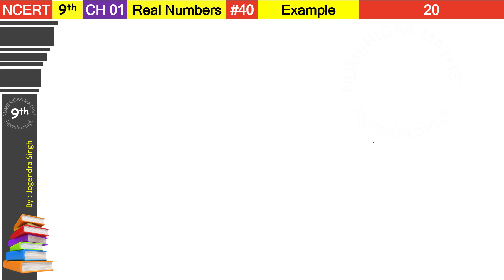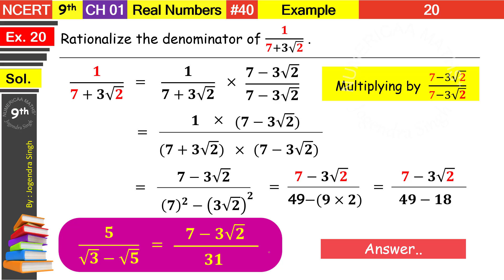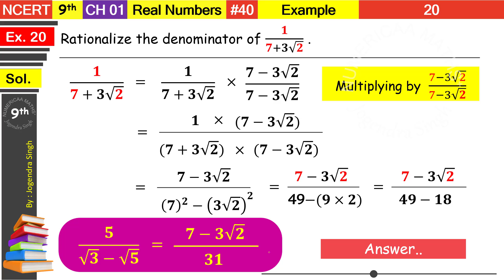9th L#40 | Ch02 Number System | Example 20 | Rationalise the Denominator | of 𝟏/(𝟕+𝟑√𝟐)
● 𝗘𝘅𝗮𝗺𝗽𝗹𝗲 𝟮𝟬 : Rationalize the Denominator of 𝟏/(𝟕+𝟑√𝟐)

● Other Questions :
● rationalize the denominator of 1 by 7 + 3 root 2
● rationalize the denominator of 1 upon 7 + 3 root 2
● rationalize the denominator of 1 upon 7 + 3 under root 2
● by : 𝑱𝒐𝒈𝒆𝒏𝒅𝒓𝒂 𝑺𝒊𝒏𝒈𝒉 Sir
● 𝗡𝘂𝗺𝗲𝗿𝗶𝗰𝗮 𝗠𝗮𝘁𝗵𝘀
● 𝑩𝒉𝒂𝒓𝒂𝒕𝒑𝒖𝒓 (Rajasthan)
● (Topics Covered):
● rationality rules rationalization class 9
● rationalising the denominator surds
● rationalise the denominator of the following rationalising factor
● rationalise the denominator and simplify
● rationalise the denominator of each of the following
● multiplication of irrational numbers class 9
● irrational and rational numbers